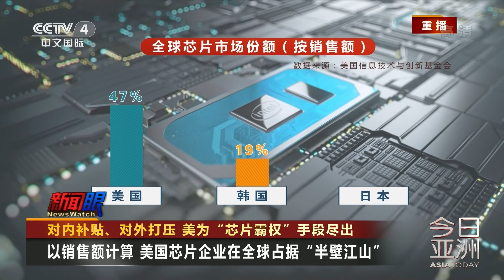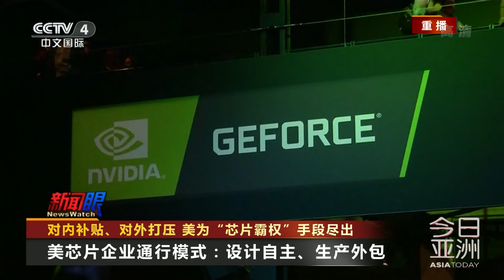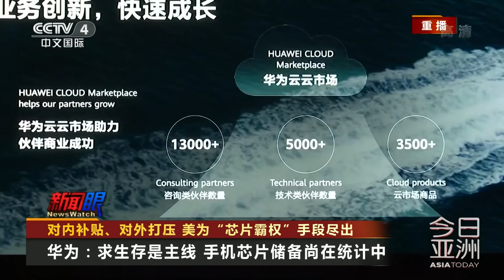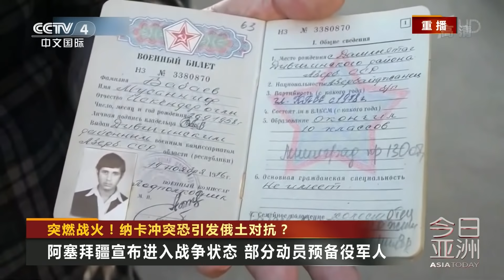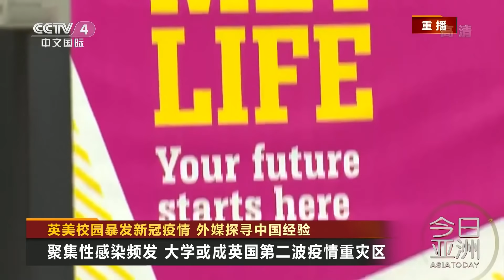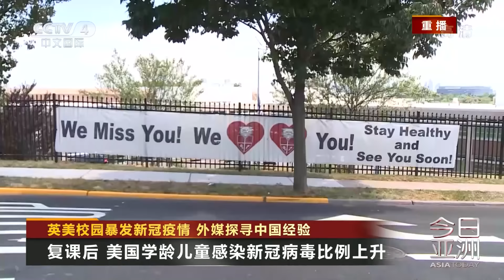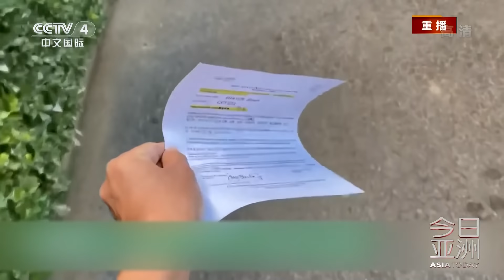对内补贴、对外打压，美为“芯片霸权”手段尽出 20200929 |《今日亚洲》CCTV中文国际